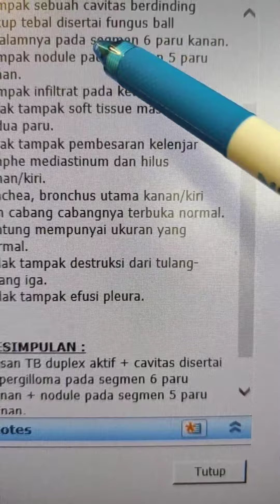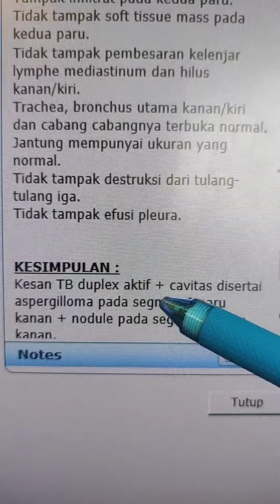Aspergillus + TB Paru + DM Tipe 2 sembuh 2 bln dgn pemberian flukonazole dan OAT | MR.Soeroso